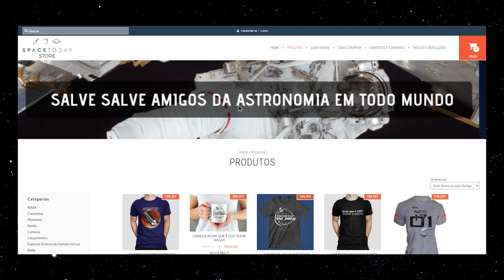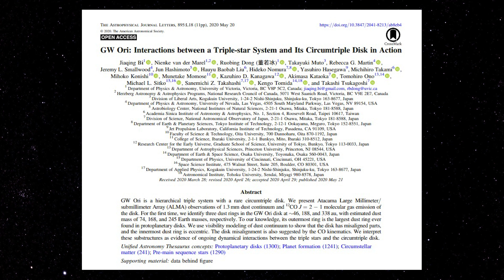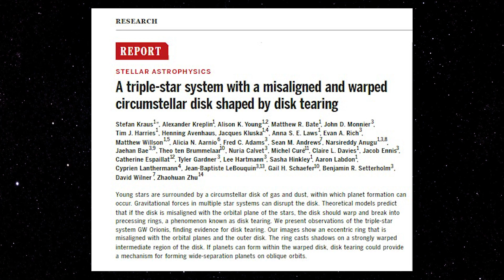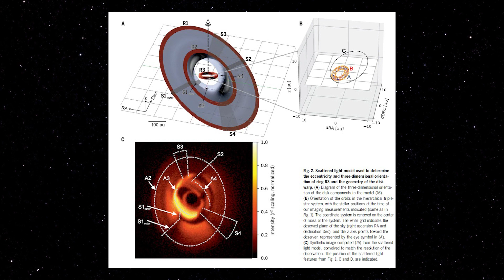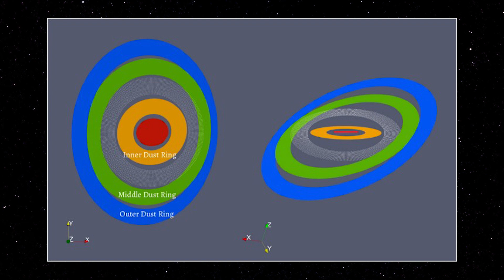O PRIMEIRO PLANETA ORBITANDO 3 ESTRELAS?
VAMOS LÁ, A META É 100 MIL INSCRITOS NO CIÊNCIA SEM FIM !!!

Usando o Atacama Large Millimeter / submillimeter Array (ALMA), duas equipes de astrônomos descobriram pela primeira vez um disco formador de planetas com anéis desalinhados ao redor de um sistema estelar triplo, chamado GW Orionis . Os astrônomos fornecem dois cenários possíveis para o desalinhamento: ou o disco foi dilacerado pela atração gravitacional das estrelas ou por um planeta recém-nascido .

A maioria das estrelas que se parecem com o nosso Sol nasce com irmãos. Ao contrário dos planetas em nosso Sistema Solar, que orbitam todos no mesmo plano ao redor do Sol, os planetas em torno desses sistemas multi-estrelas geralmente têm órbitas que não estão alinhadas com as órbitas de suas estrelas. Suas órbitas tortas se originam nos discos formadores de planetas, os locais de nascimento dos planetas. O estudo de discos desalinhados em torno de estrelas múltiplas, portanto, nos ajuda a entender como esses planetas se formam ( Anteriormente, o ALMA fazia imagens dos discos desalinhados no sistema estelar binário 'Tatooine' ).

Em um novo estudo, duas equipes independentes de astrônomos apontaram o ALMA para a GW Orionis. Este é um jovem sistema estelar que hospeda três estrelas. As estrelas internas GW Ori A e B orbitam uma a outra e são separadas por 1 au, e a terceira estrela GW Ori C orbita seus dois irmãos a uma distância de aproximadamente 8 au.

O ALMA encontrou três anéis separados com orientações diferentes no enorme disco de formação de planetas de GW Orionis, localizado a aproximadamente 46, 185 e 340 au de seu centro. O anel interno está muito desalinhado em relação aos anéis externos e às três estrelas. O anel mais externo é o maior já observado em discos formadores de planetas. Se um planeta estivesse se formando no intervalo entre o anel interno e o externo, ele estaria localizado incrivelmente longe das estrelas. Para efeito de comparação, Netuno está a apenas cerca de 30 au do sol.